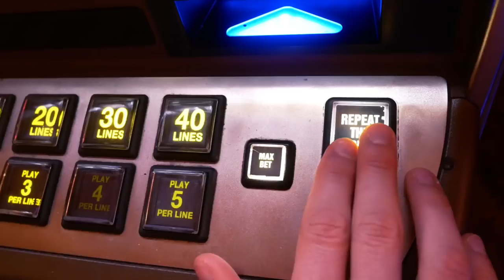48HRS IN LAS VEGAS - PROUDLOCK & EMMA-LOU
Video from our recent trip to Vegas. We spent 48hrs packing in as much as possible from this incredible place. Thanks! ❤️

Video edit - Marco Barcella
Song - MGMT - ‘time to pretend’